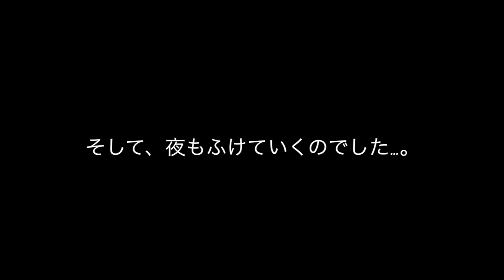新西ノ宮ヨットハーバーでの飲み会の様子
【Skype ID】mark4033